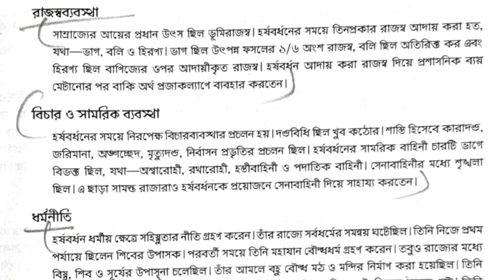CALCUTTA UNIVERSITY HISTORY General 2nd SEMESTER 2021 question paper CC-2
CALCUTTA UNIVERSITY HISTORY General 2nd SEMESTER 2021 question paper ।।CC-2CALCUTTA UNIVERSITY BA HISTIRY GENERAL CC-2/GE-2 QUESTION PAPER -2021।। দ্বিতীয় সেমিস্টার ইতিহাস এর প্রশ্নপত্র ও উত্তর ।। Second Semester History Answers

Part 4  History 2021 Question Paper Solution

Topic Covered :
Calcutta university 2nd semester history honours question paper

second semester history honours question paper

honours question paper history

2nd semestar history suggestion 2021 short question